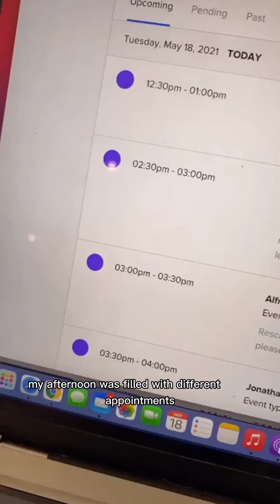Adulthood | How to be Financially FREE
Start your business for the freedom you don't have to live a life you dread everyday